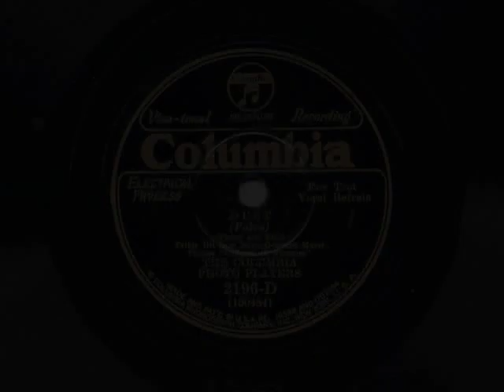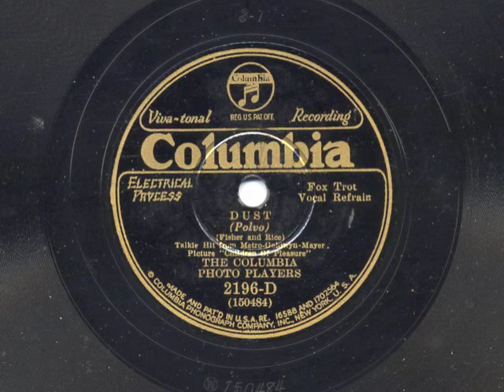Dust by The Columbia Photo Players (Ben Selvin and his Orchestra), 1930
This has some nice Tommy Dorsey trombone.  Recorded April, 1930